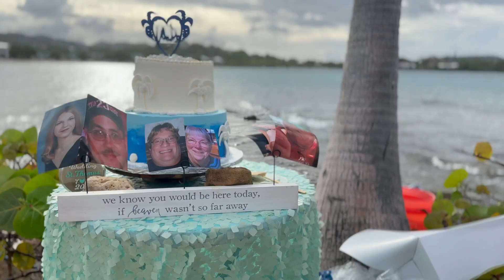Jennifer & Mike’s Wedding